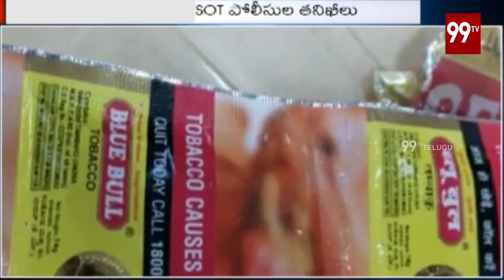రాజేంద్రనగర్ లో SOT పోలీసులు తనిఖీలు | 99TV Telugu